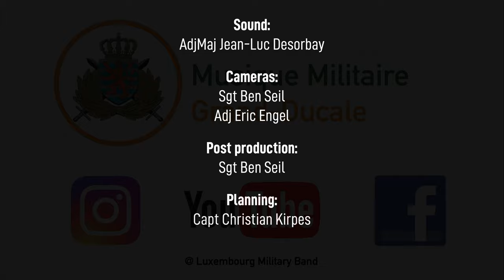Dir Kanner, o kommt dach - Schulz, Fournelle (Luxembourg Military Band)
🎥🎶🎅 Dir Kanner, o kommt dach - Schulz, Fournelle (Luxembourg Military Band - AdjMaj Erny Delosch & SgtCh Stéphanie Schlink)

Novembre 2020
📍Conservatoire de la Ville de Luxembourg
WENIGER ANZEIGEN